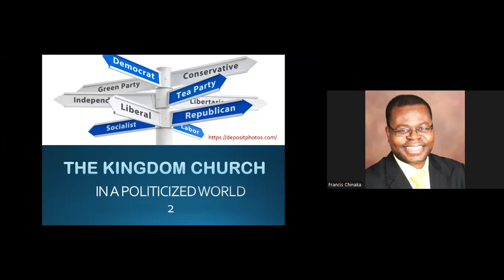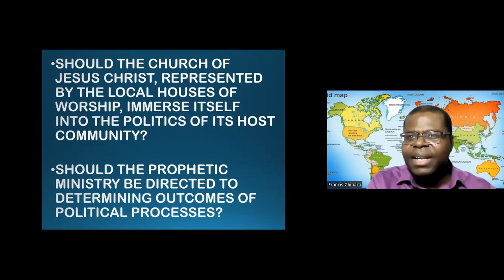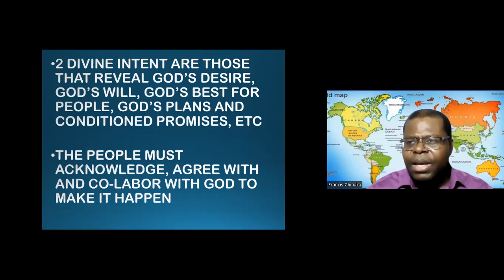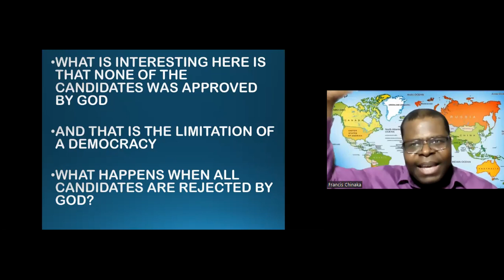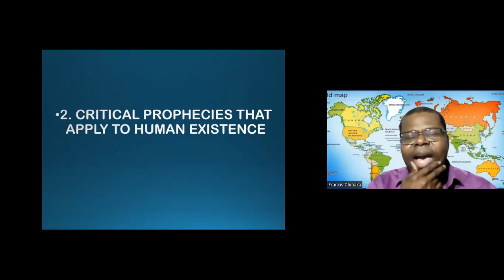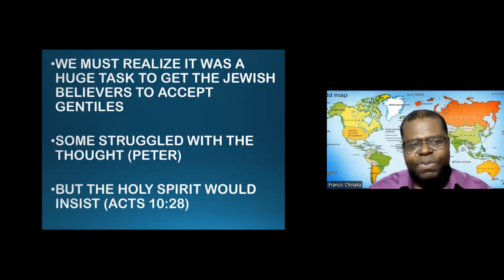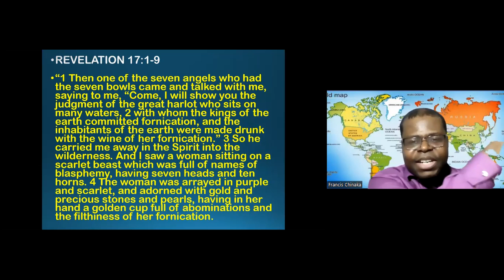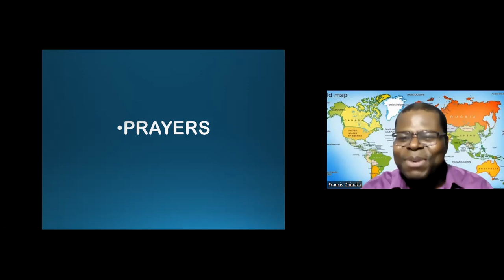The Kingdom Church in a Politicized World [2]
Grace and Peace to you from the LORD Jesus.

In part 2 of this message, we look at critical Divine prophecies that affect all humans.

National prophecies are subject to, and must fall in line with what the Sovereign LORD is doing in the earth.

Stay elevated